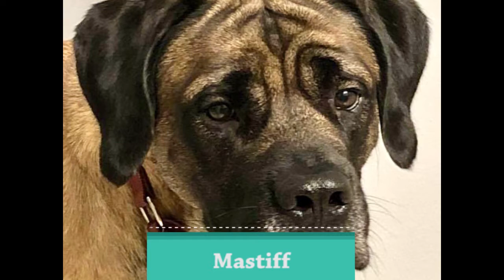AUTHOR SUSAN BEATTIE & LUKE “LUKE’S PLIMOTH PLANTATION TOUR”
Susan (with rescue dog Luke) tour an English Village and Plantation called Plimoth Patuxet, a living history museum in Plymouth Massachusetts where they talk to a member of the Mashpee Wampanoag Tribe. They learn interesting facts from a Pilgrim about the two dogs (a Mastiff and an English Springer Spaniel) who accompanied a young Mayflower passenger for the long voyage from England to the New World.
SUSAN BEATTIE IS CONDUCTING “LIVE” VIRTUAL AUTHOR PRESENTATIONS WITH PRE-TAPED FIELD TRIPS TO WILDLIFE SANCTUARIES, ACCREDITED ZOOS, AND SCIENCE MUSEUMS FEATURED IN SUSAN’S CURRENT AND UPCOMING PAPERBACK & EBOOKS.
www. LukesStory.com